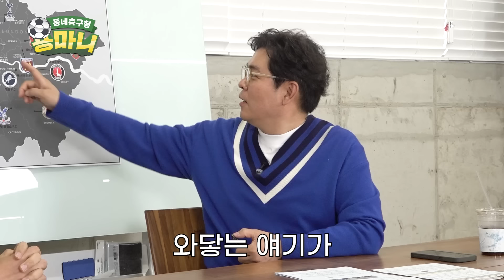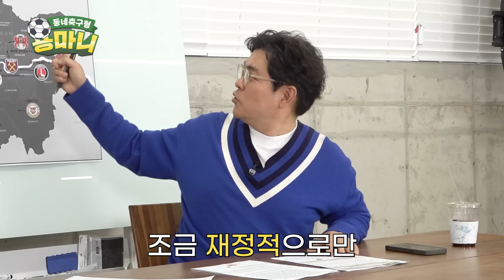차분한 딜러 피터 vs 기존쎄 탱커 용만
토트넘은 찌질이, 아스널은 신사...? 토트넘을 벗어나야 더 성장할 수 있다?

북런던 더비 아스널과 토트넘 간의 박터지는 관계! 🎊

아스널 찐팬 피터 빈트 형과 토트넘 오랜 팬 용만이 형! 👨🏻‍🤝‍👨🏻

'여러분 착각하지 마세요 여러분은 토트넘 팬 아니에요 손흥민 팬이에요!'

맞긴 맞는데.. 암튼 토트넘 팬들이여 일어나라!!